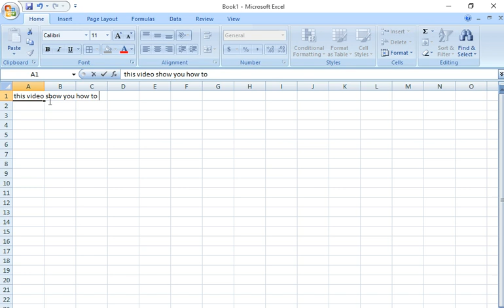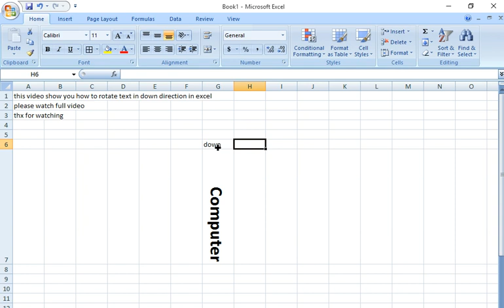How to Rotate Text in Down Direction in Ms Excel